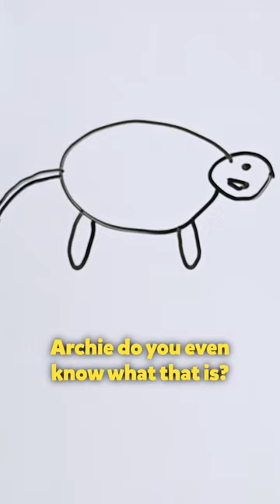Archie Gray's hippo drawing 😂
Archie Gray attempts as draw a hippo for teammate Georginio Rutter to guess as part of Guess Zoo!

The pairs compete in three rounds - Drawing, Sounds, and Charades - to see who are crowned Kings of the Zoo.

Presented by  @flamingoland